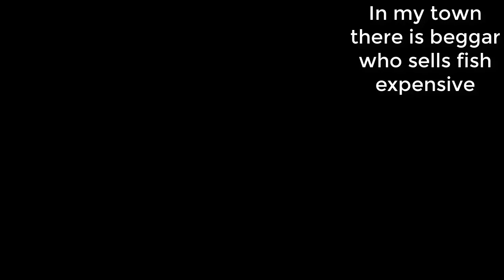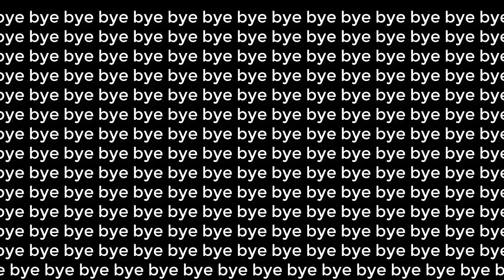Dank Episodes #3 | Рибарят (BG/EN Subtitles)